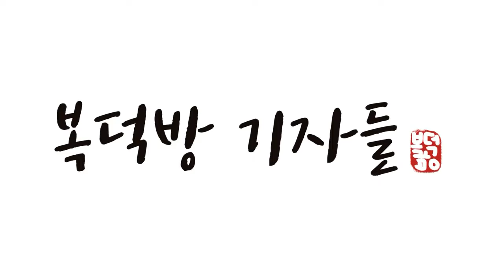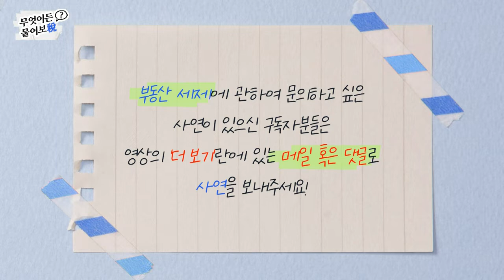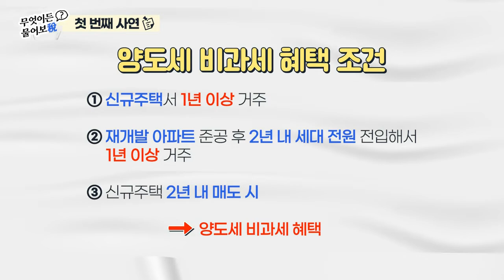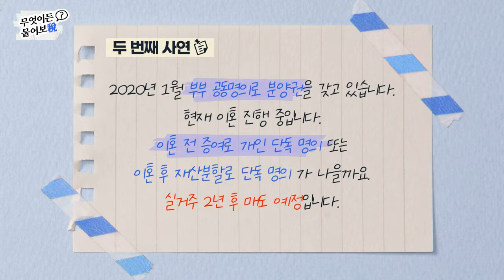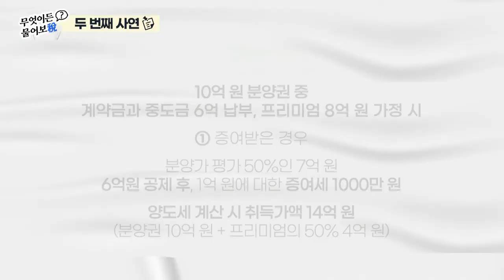규제 지역 해제... 달라지는 부동산 세금은? / 이혼 후 '재산분할' VS 이혼 전 '증여'_이지민 삼인세무회계 세무사_복덕방 기자들 6회 (20221020)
이지민 세무사와 함께 하는 [무엇이든 물어보稅]
복잡한 부동산 세제 하나부터 열까지 알기 쉽게 설명해 드립니다.

00:00 인트로
00:31 조정대상지역 어떻게 달라졌나?
01:12 조정대상지역 내 주택 보유한 경우 규제 지역 해제 후 달라지는 세금은?
04:10 일시적 2주택자, 조정대상지역 해제로 양도세 비과세 혜택 기간 2년→3년 늘어나나?
04:58 조정대상지역 해제 지역에서 주택 매수 시 세금 변화는?
06:25 이외에 달라지는 점은?
08:55 비조정 대상 지역 내 신규주택 매수 시 일시적 2주택자 양도세 비과세 기간은?
10:43 사연 소개 (1)
11:46 추가 발생하는 세금?
12:39 재개발 입주 전까지 조정대상지역에서 주택 매입해 실거주한 뒤 양도하면 비과세 혜택 받을 수 있나?
15:00 사연 소개 (2)